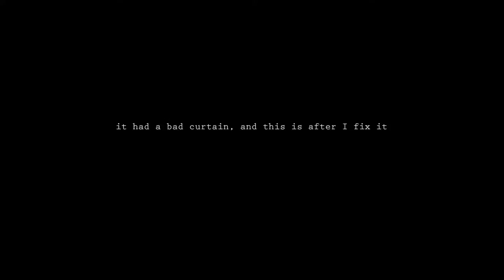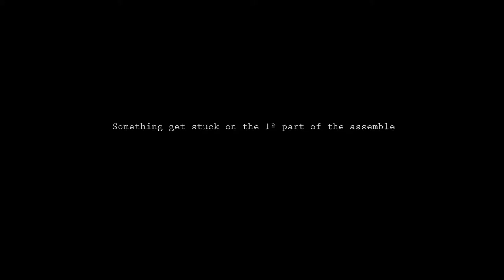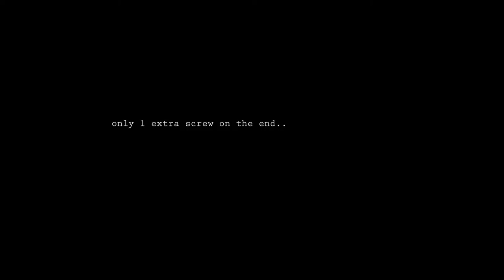Zorki 4 repair time lapse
A time lapse with my gopro 3+ black of the assembly of a zorki 4 camera after I fix it.